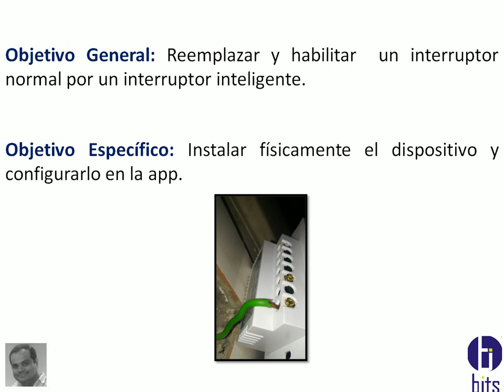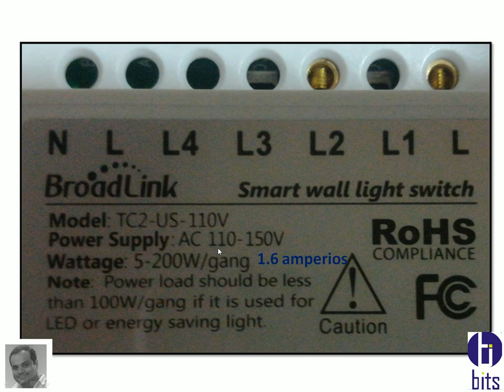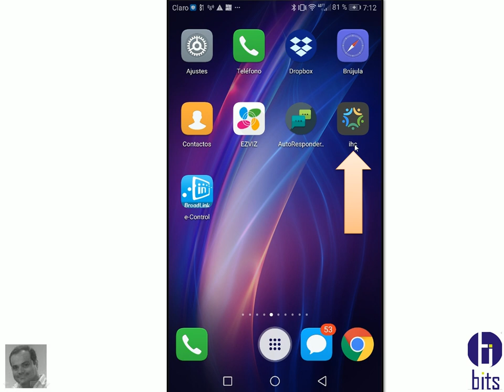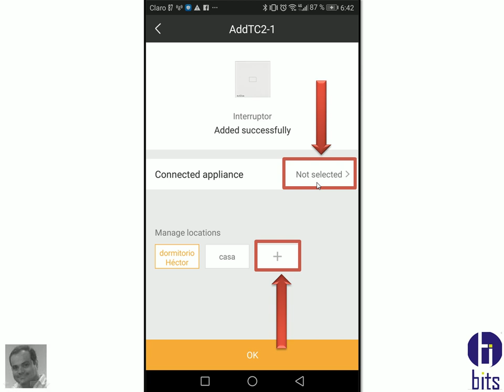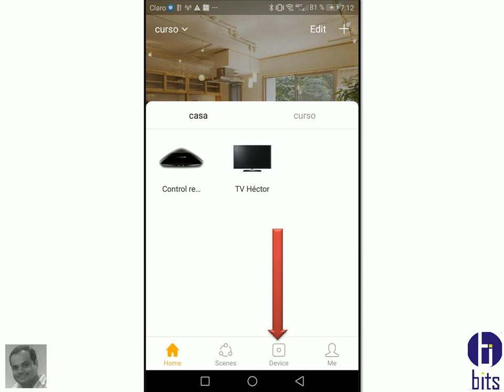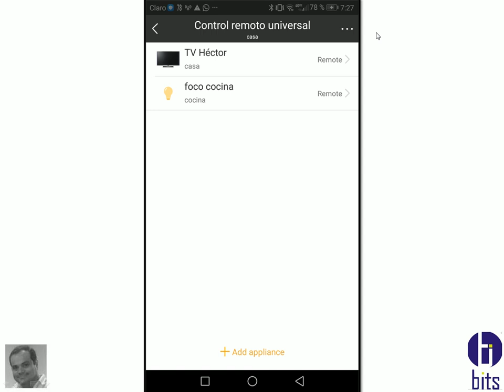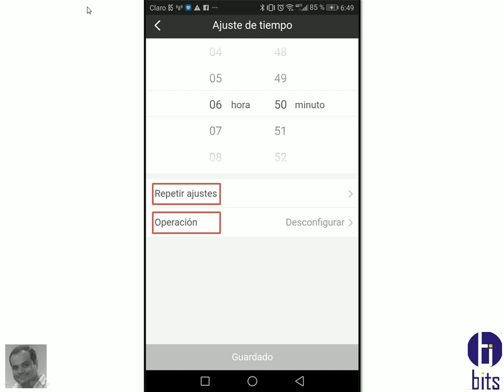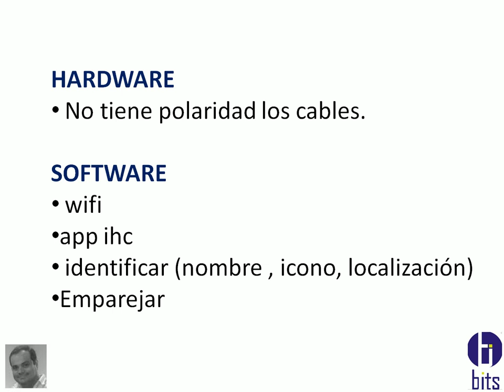Domótica Interruptor Broadlink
Video tutoral, como instalar físicamente un interruptor de la marca Broadlink y configurarlo en la app ihc.

Guayaquil - Ecuador